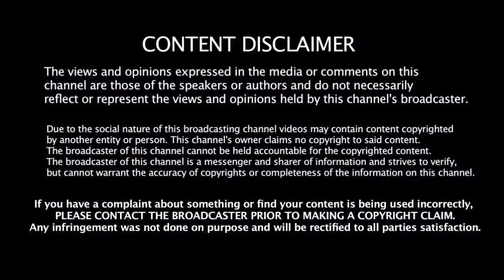காலா வெற்றி கொண்டாட்டத்தில் ரசிகர்கள் தலைவர் ரஜினிகாந்த் எங்கு இருக்கிறார் தெரியுமா | Kaala